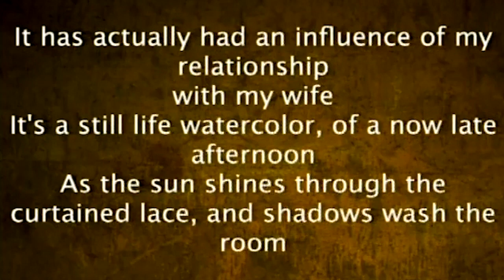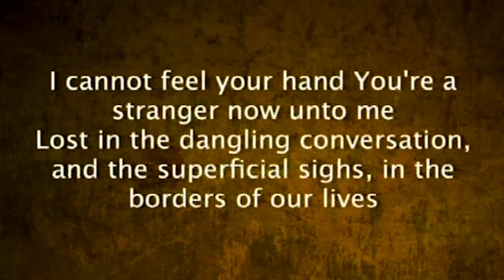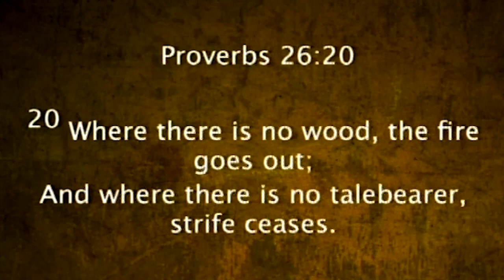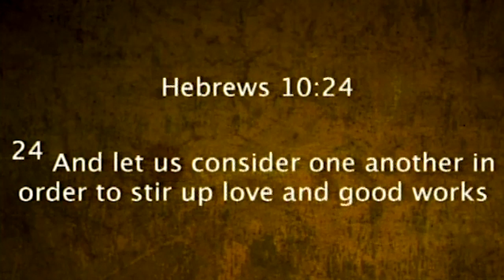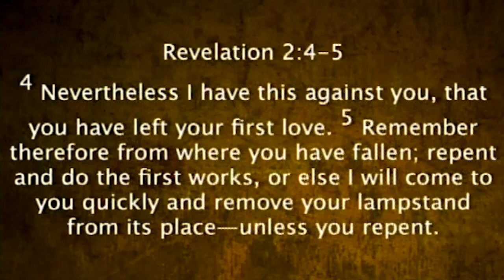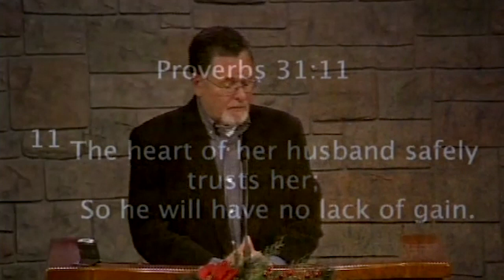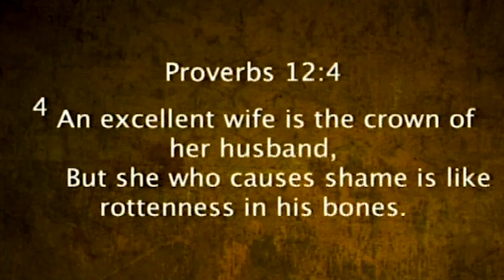Song of Solomon 7 | Keeping the Fires Lit | 12.18.11